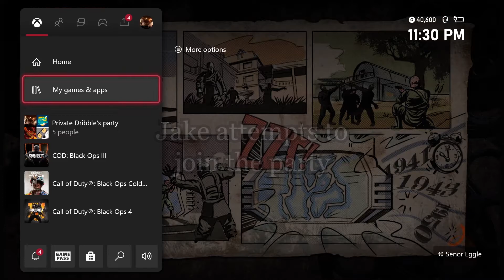18+ Memes with The Bois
I wanted to show what usually goes on in a party chat with us.